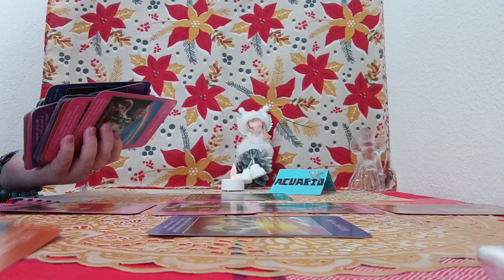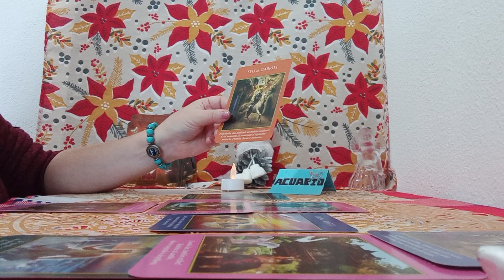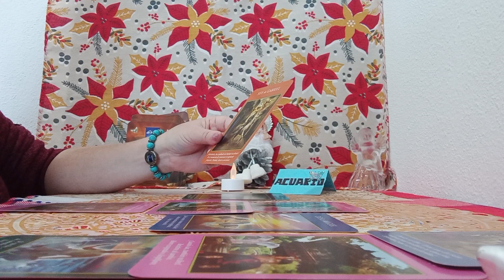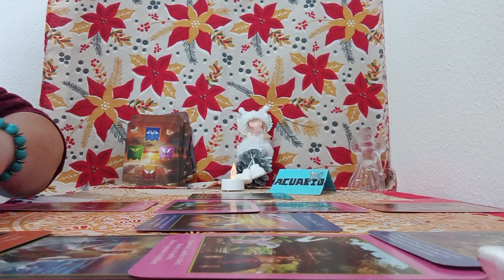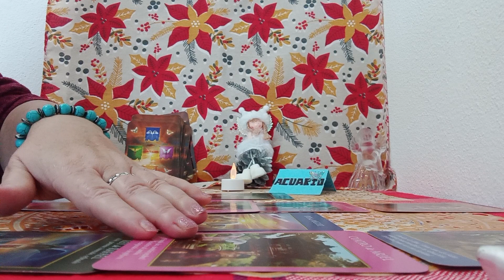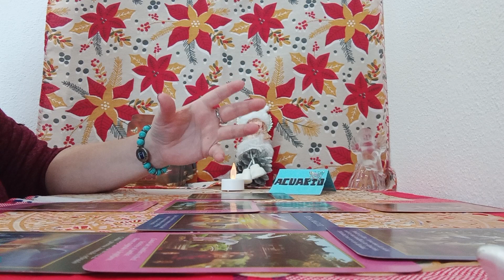UN MENSAJE DE LOS ARCANGELES EN ESTOS DIAS#😇